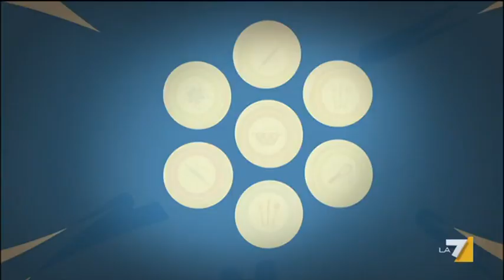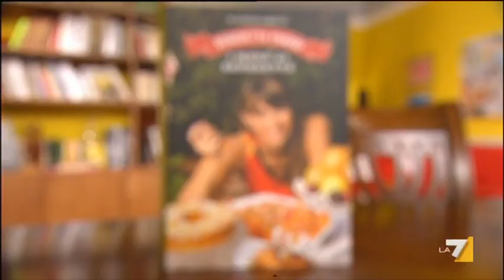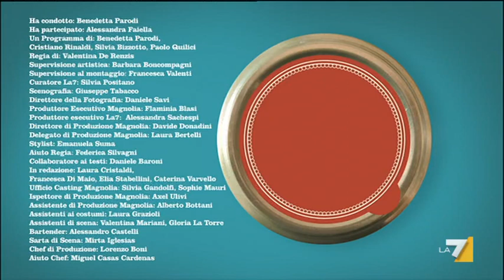I menù di Benedetta 16/07/12